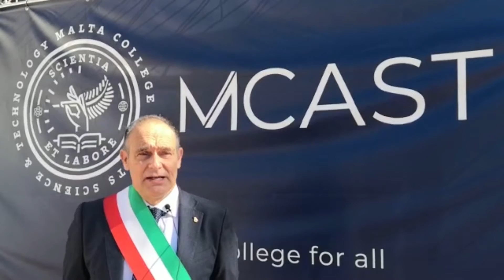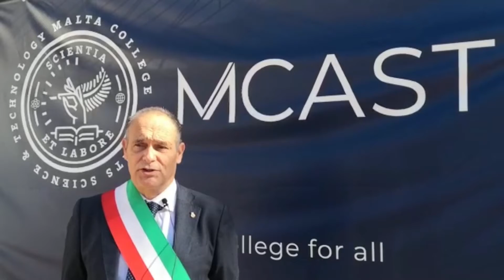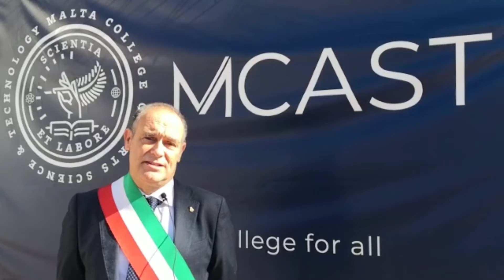Telegiornale 12 NOVEMBRE 2021 In studio Fabio Consoli, Regia Gaetano Ligreggi